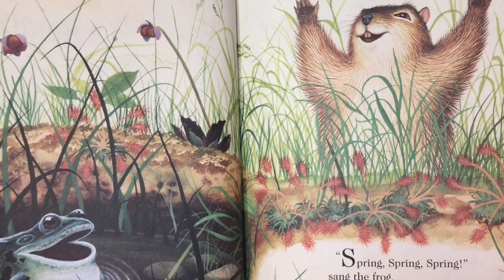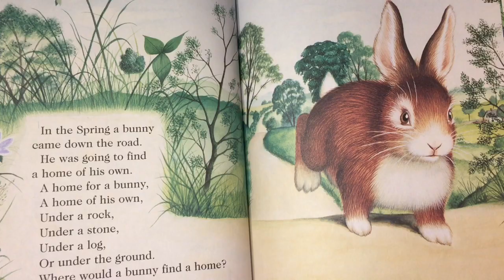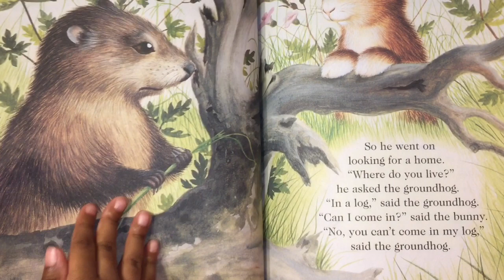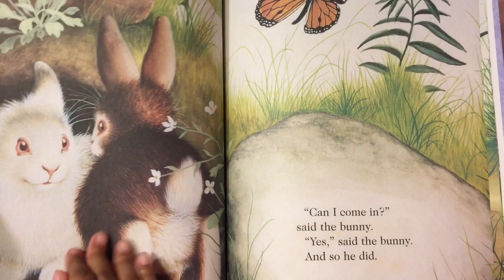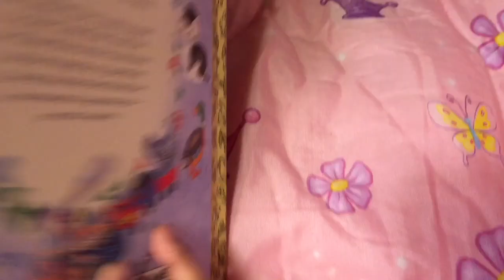KID VIDEO, "HOME FOR A BUNNY!"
"LEELA'S PLAYTIME" listens 🎶 to a Book called "HOME FOR A BUNNY!" 🐇